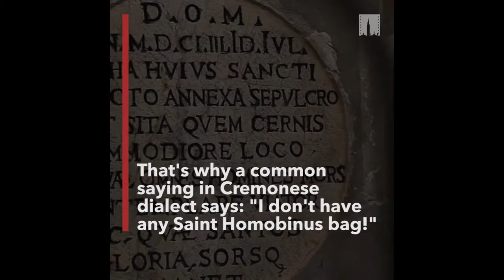Saint Homobonus - PILLS OF CREMONA | PRO CREMONA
Sant’Omobono (Saint Homobonus) is the patron saint of Cremona. His name translated from the Latin words "Homo" and “Bonus" means "good man" who he actually was.
He lived in the 12th century, just when the Cathedral of Cremona was built. He was a merchant and a married layman who believed that God had allowed him to work in order that he would be able to support people living in a state of poverty.
Homobonus inherited a large sum of money from his father, a prosperous tailor and merchant. He practiced his business in Cremona with scrupulous honesty and led an exemplary Christian life by exercising the virtue of charity: he gave his earnings to assistance operas, he helped the poor, the homeless children to survive, the ignorant and the sinners to reach true faith, the citizens in bringing peace to family and town quarrels.
He died on 13th November 1197 while he was attending the mass, as he used to do every day. People immediately started venerating him spontaneously. The Bishop of Cremona asked for his sanctification.
He was canonized in 1199, only fourteen months later, by Pope Innocent III, who in the act of his canonization called him "father of the poor", "consoler of the afflicted", "assiduous in constant prayer", "man of peace and peacemaker", "a man good in name and deed".
He became the first secular saint of the Catholic Church, the first member of the laity and the middle class.
Thus he served as a model of “heroic virtue” for Catholics interested in leading lives of sanctification while working in the world. At that time, in fact, with the rise of medieval towns in Italy, a new form of life had emerged that emphasized trade and negotiation between and among people. New points of references were required by the people. And the Church answered with the lay-merchant Omobono.
Still today is venerated by merchants, tailors and business people.
He is usually portrayed with a bag of money in his hand because, according to the tradition, he used to give money to whoever asked for it, and this bag was by miracle always full. Sometimes he is surrounded by beggars. A popular common saying in Cremonese dialect says: “I don’t have any Saint Homobonus’ bag” , that’s to say, “my money will run out”.